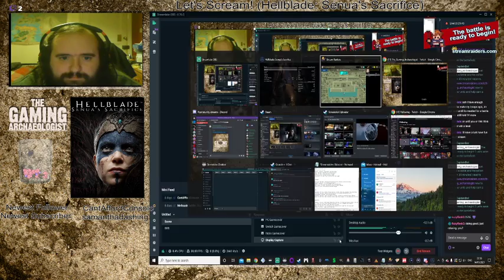Hellblade: Senua's Sacrifice (Senua's Hel and fighting Hela *spoiler* )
We enter this area, learn more about Senua's past and how her mother died, but also take on Hela and get ready to strike down a God!